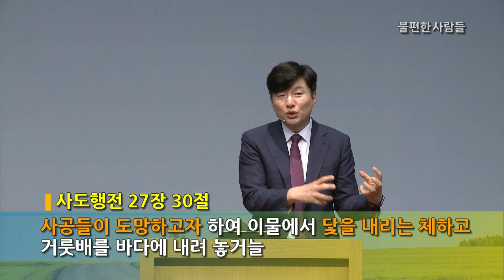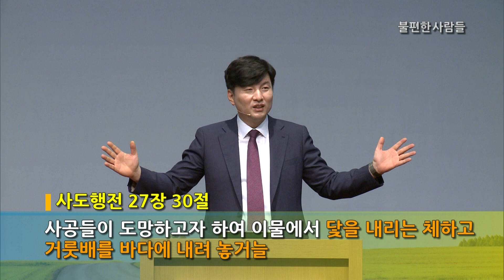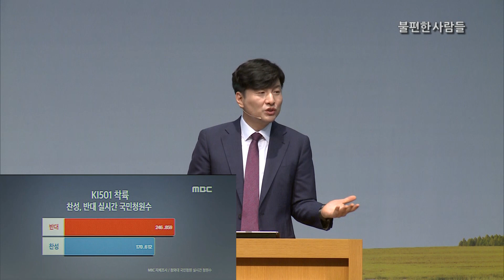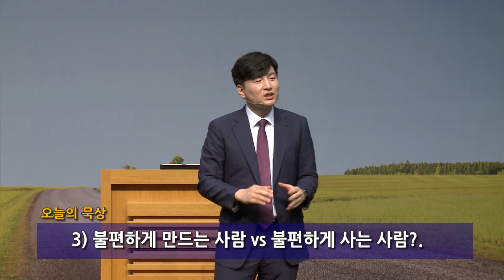주일예배 [22.09.25.주일]ㅣ박성수 목사ㅣ불편한 사람들ㅣ사도행전 27장 29~30절ㅣ부산온누리교회